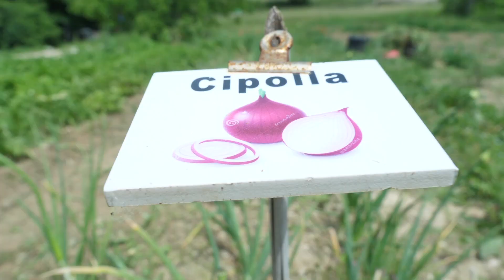La cipolla nell'orto | Se va in fiore?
La cipolla in orto rappresenta una grande risorsa. Ma se questa va in fiore? Quali accortezze prendere e cosa possiamo fare?
Le cipolle in orto sono un ottima risorsa, anche se occupano l'orto per almeno 6 mesi. Può capitare di vedere un baccello in cima allo stelo della cipolla, Cosa significa? Come intervenire?

00:24 La cipolla va a fiore
00:31 Perche la cipolla puo andare a fiore
01:05 Come intervenire se la cipolla va in fiore?

🎯 La Spesa nell'orto è presente su Facebook e Instagram

✍ La Spesa nell'orto è anche rivista online, inviaci un articolo, proponi un nuovo video!

🎬 La Spesa nell'orto è una produzione a cura di Philms produzioni video